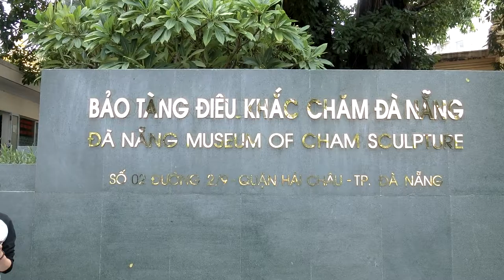中越P19占婆雕刻博物館